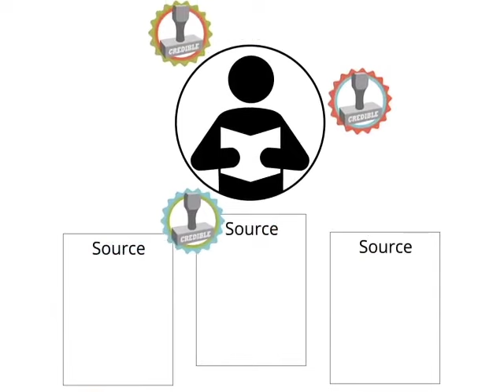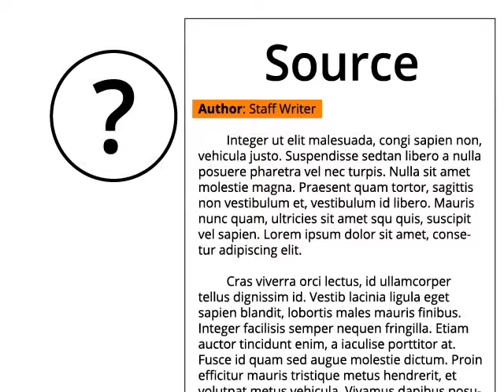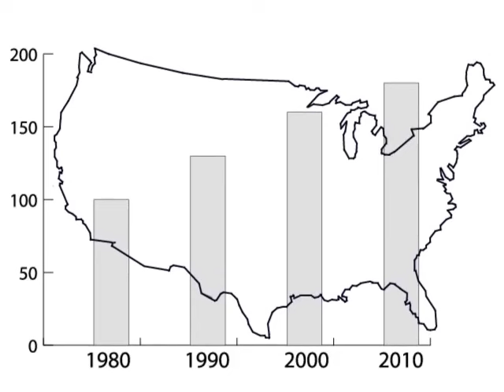Evaluating Sources for Credibility